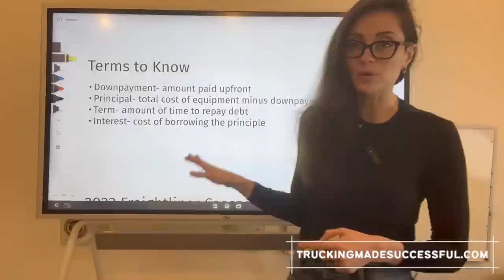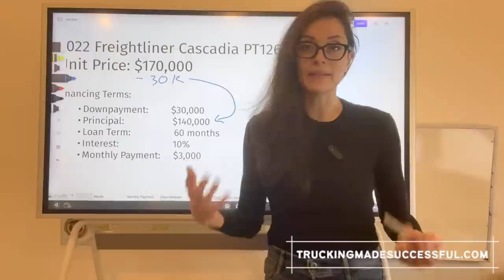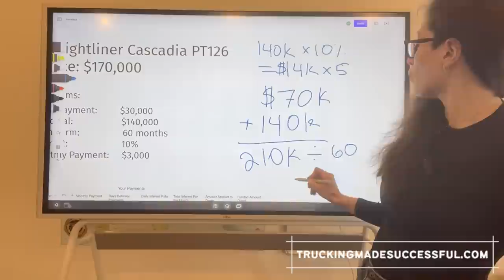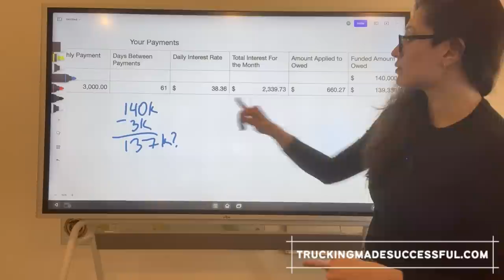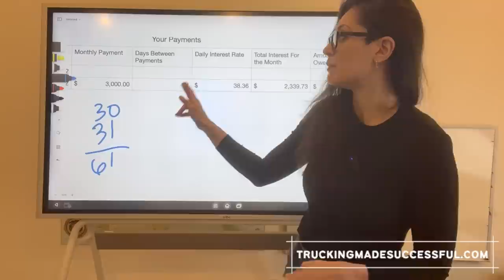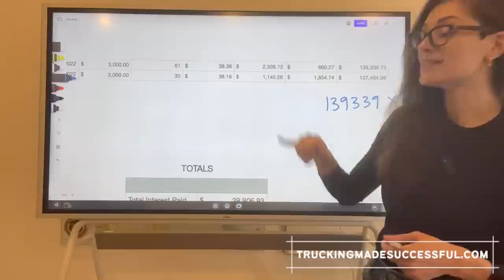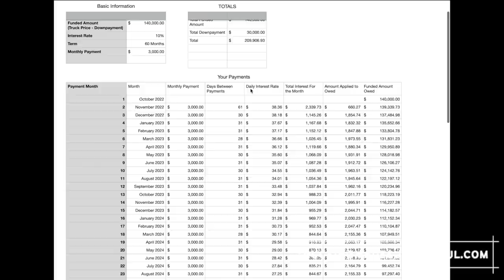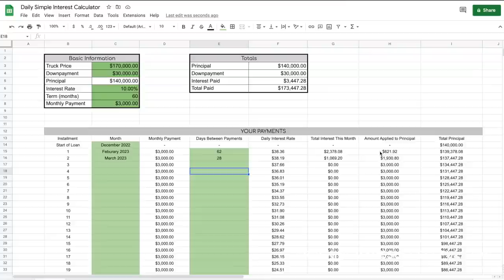Financing Your Truck and Trailer: Daily Simple Interest Explained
Interest is the single most important number you need to know when financing your equipment, after all, that dictates how much of an expense you will accrue over time. In the trucking industry, lenders use what is called a Daily Simple Interest to calculate your interest payments. In this video, we will take a look at what it is, how to calculate it, and how to make sense of it.

Using the Calculator:
Click on the link below, and under File, click Download Microsoft Excel.
You can now use the downloaded calculator!

Open a Trucking Company Course